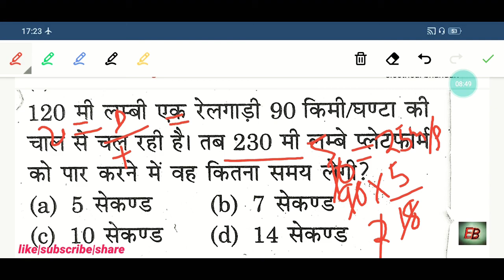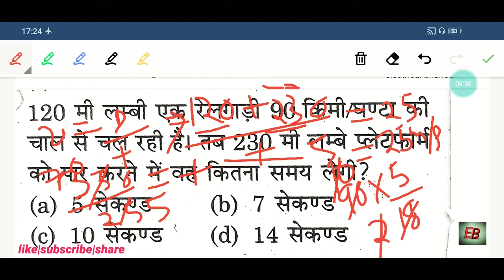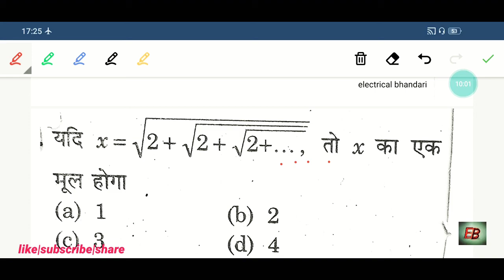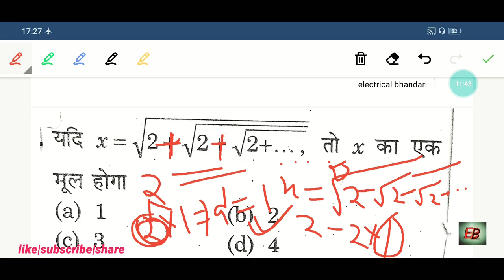up polytechnic entrance exam 2020 || important repeated mixed math top 5 mcq jeep, jeecup, cet , bet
up polytechnic entrance exam 2020 kaise pass kare imp selected/repeated mixed math qus-ans.
jeecup /jeep etc polytechnic entrance एग्जाम 2020 की तैयारी polytechnic 2020 math pdna bhaut easy...
imp_selected_and_repeated_mixed_math_qus-ans.
polytechnic admission 2020,
polytechnic eligibility,
polytechnic online,
polytechnic cet,
polytechnic syllabus,
polytechnic exam result,
up polytechnic,
polytechnic form,
polytechnic examination,
up polytechnic admission 2020
polytechnic exam,
result polytechnic,
polytechnic 2020,
govt polytechnic,
polytechnic government,
polytechnic online registration,
polytechnic,
                                                                                                               thankyou